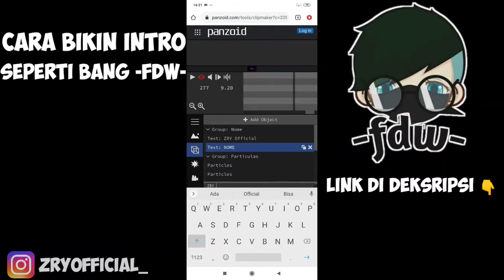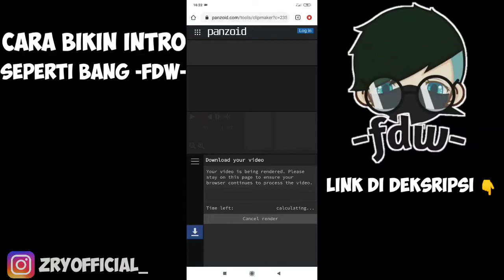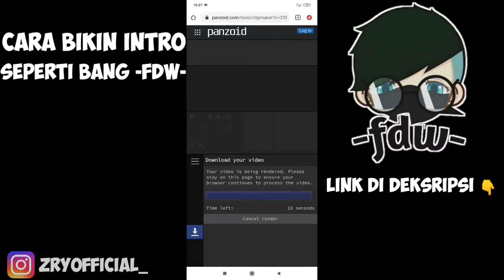CARA BIKIN INTRO SEPERTI FDW (Efdewers Wajib Nonton)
Welcome To Channel ZRY Official disini saya akan membagikan tutorial bagaimana sih caranya bikin intro seperti FDW simak videonya ya Abang,Adek,Eneng,Bapak, :V ..

SARAN TINGKATKAN KUALITAS VIDEO 720p BIAR JELAS YA..